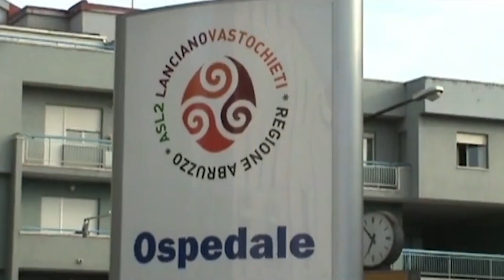Sanità Abruzzo, le Asl preparano il taglio dei costi - 23/06/24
Servizi TG | Sanità Abruzzo, le Asl preparano il taglio dei costi | 23/06/2024